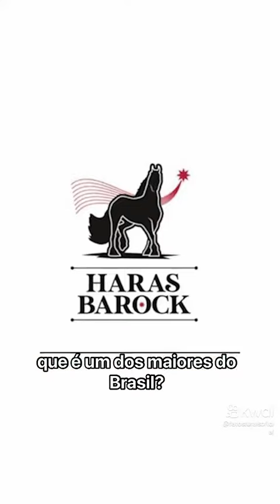de raça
o sangue puro Nivaldo Cavalcante compositor80 obrasil tem muito mais amor